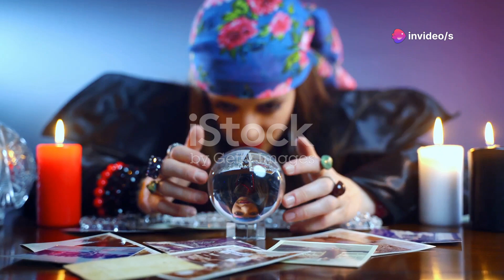The Mystery of Angelique Cottin: Telekinesis or Pseudoscience ?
The Mystery of Angelique Cottin: Telekinesis or Pseudoscience? by s

OUTLINE:

00:00:00 The Mysterious Beginnings
00:00:52 The Phenomena Unfolds
00:01:26 The Scientific Investigation
00:01:58 The Controversy
00:02:37 The Uncharted Territory